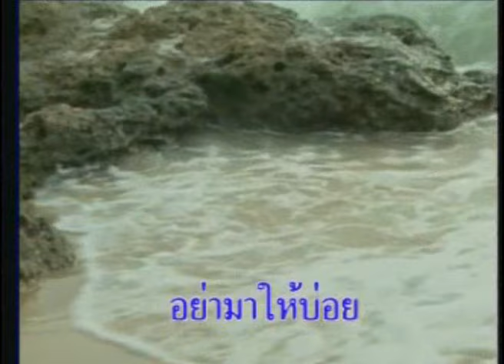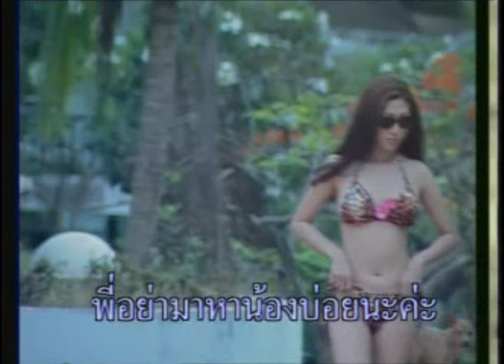อย่ามาบ่อยนะ - พุ่มพวง ดวงจันทร์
เพลง  : อย่ามาบ่อยนะ
อัลบั้ม : 10 ปี พุ่มพวง ดวงจันทร์ ชุด.7
ศิลปิน : พุ่มพวง ดวงจันทร์
ติดตามข่าวสารของ พุ่มพวง ดวงจันทร์ หรือฟังเพลงเพิ่มเติมได้ที่